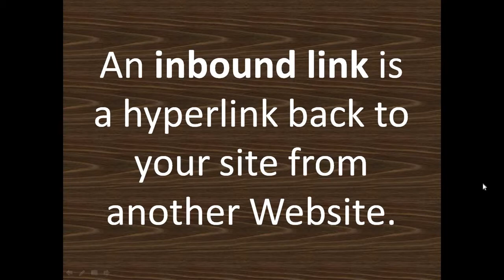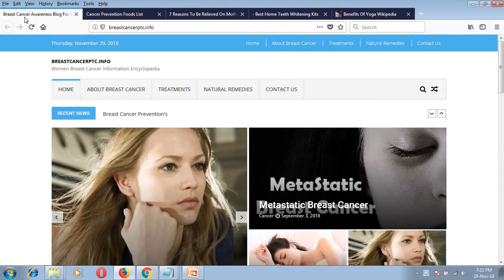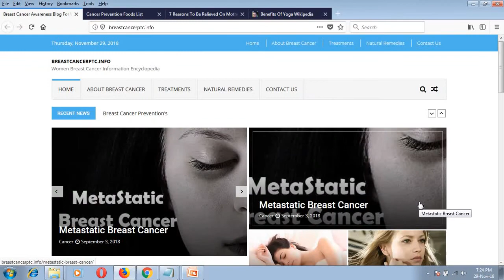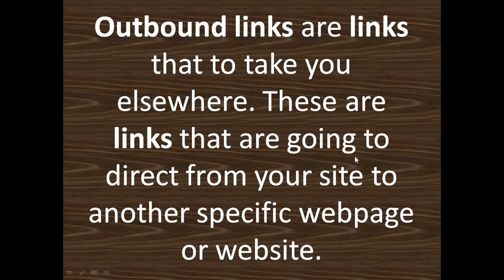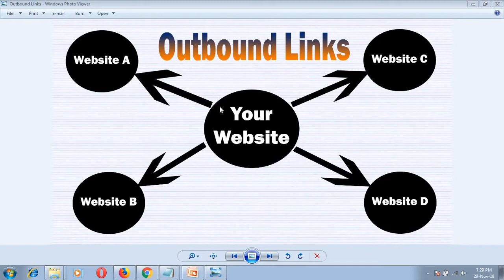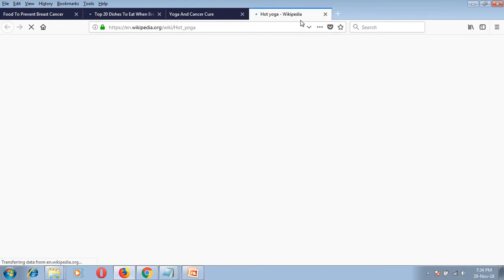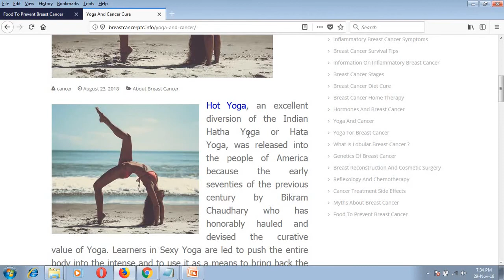Inbound Links and Outbound Links - In Hindi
Inbound Links and Outbound Links  - In Hindi -  Let's know about these both. What are these?

An inbound link is a hyperlink back to your site from another Website.

Outbound links are links that to take you elsewhere. These are links that are going to direct from your site to another specific web page or website.